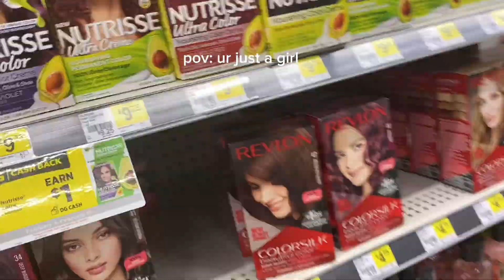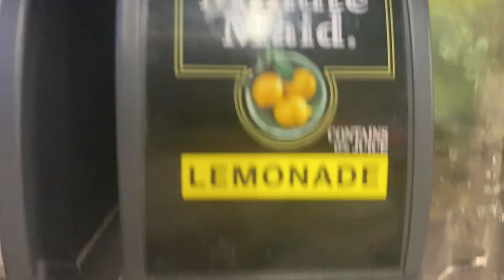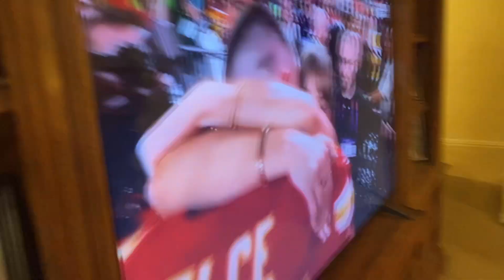weekend in my life!! (played hide n seek in the dark, didn’t end well)